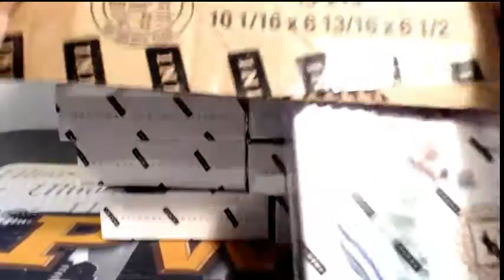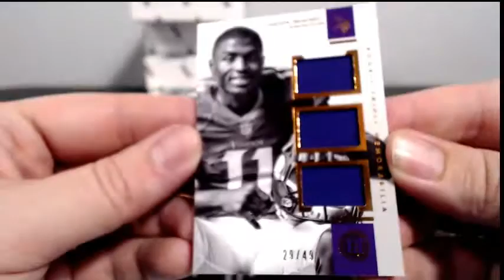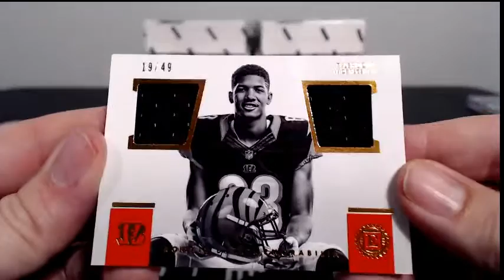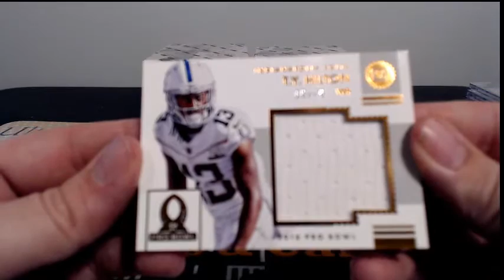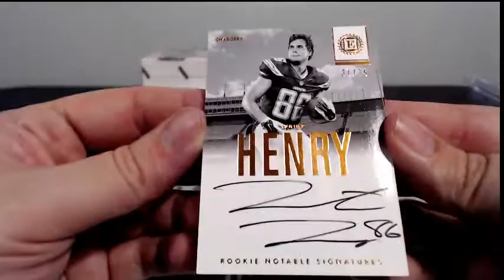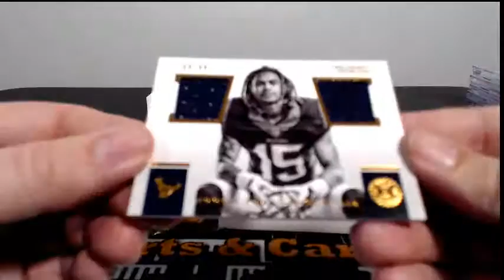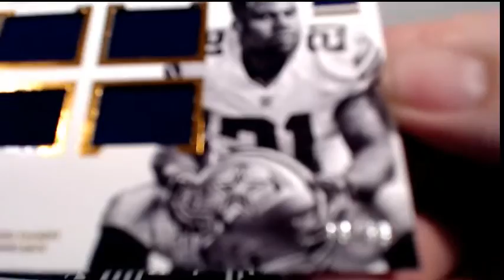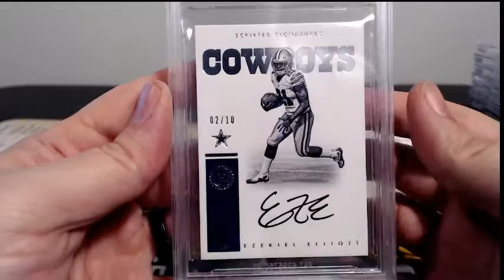2016 Encased Football eBay Case Break #6